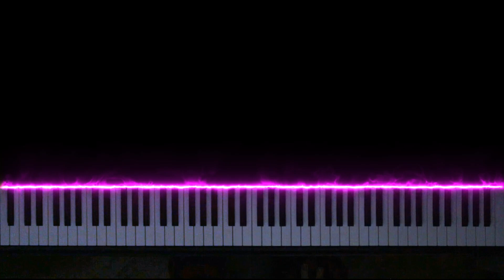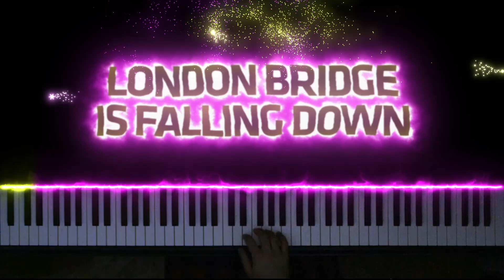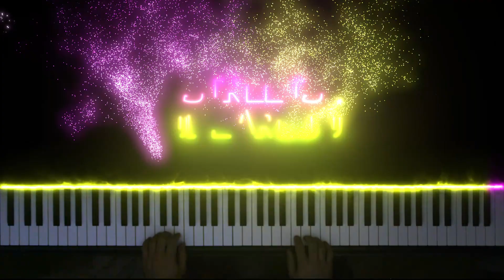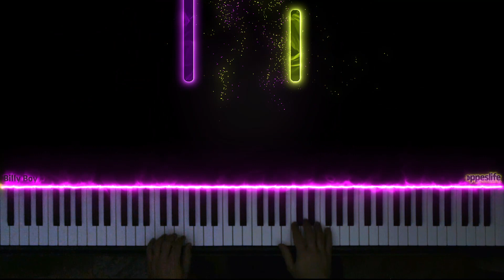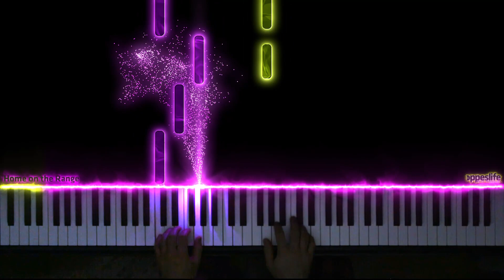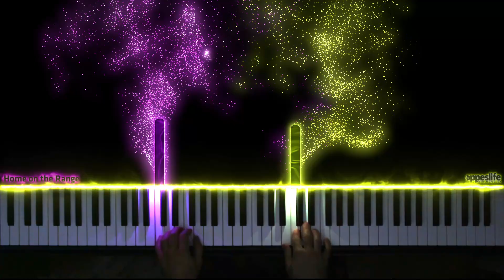Easy Piano Songs for Beginners -Part I-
We presents you top 10 easiest piano songs for completely beginners. You can find printable sheets and MIDI in the descriptions below.

-Song List-
00:00 - Marry Had a Little Lamb
00:43 - On the Riverbank
01:46 - The Grand Old Duke of York
02:25 - The Knight's Song
03:13 - Bobby Shafto
03:57 - London Bridge is Falling Down
04:38 - Sur le Pont d'Avigno
05:30 - Streets of Laredo
06:15 - Billy Boy
06:54 - Home on the Range

⚠️Do not use our work without permission. You can use it by adding "Source: oppeslife in descriptions.

Thanks to
+Frederick Farzad Samadi
for their supports.